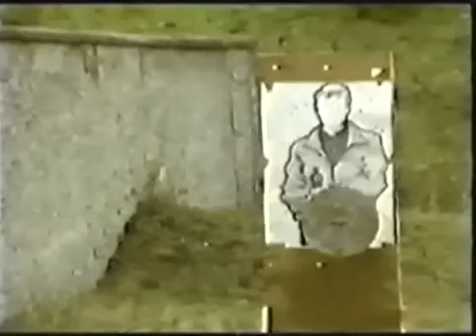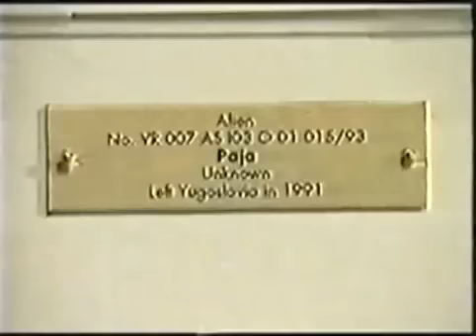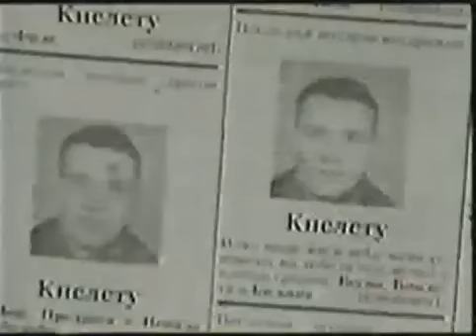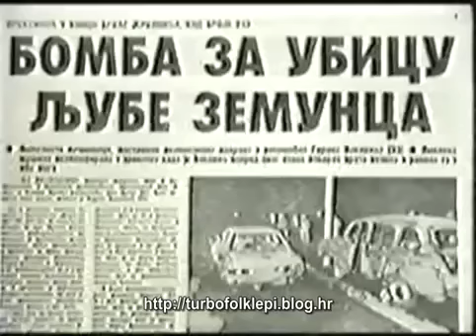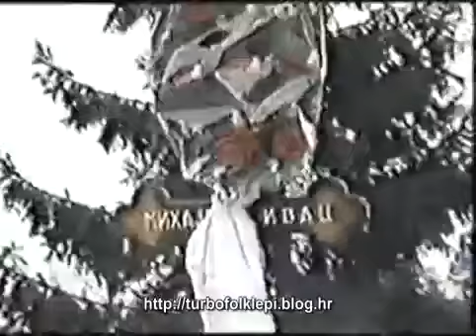VIDIMO SE U CITULJI, Dokumentarni Film O Srpskoj Mafiji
Dokumentarni film autora Aleksandra Kneževića i Vojislava Tufegdžića o mladim ljudima, koji se u ratom pogođenoj zemlji, povode za lakim sticanjem novca koji im može pružiti raskoš i zadovoljstvo, nasuprot siromaštva, neizvjesnosti i straha. Sve to im nudi članstvo u nekoj od bandi. Hvala na geldanju.

Ako imate neki prijedlog za sljedeci dokumentarac na nasem kanalu napisite nam u komentaru.